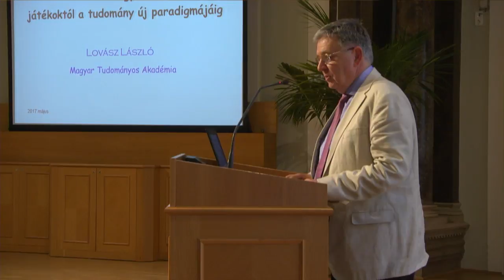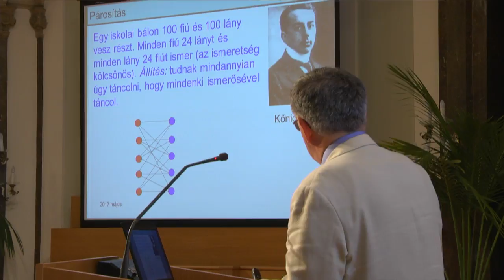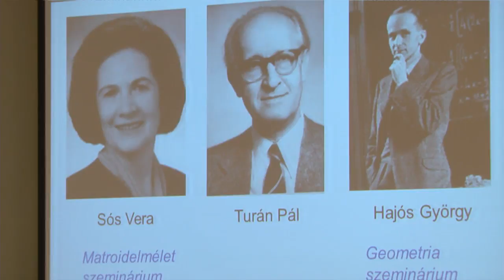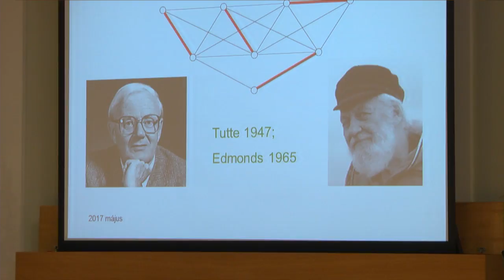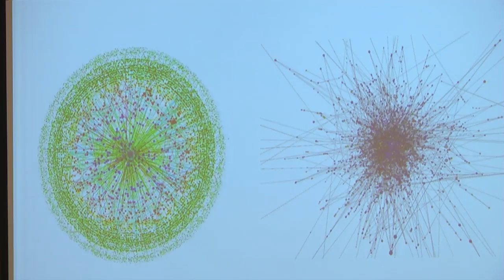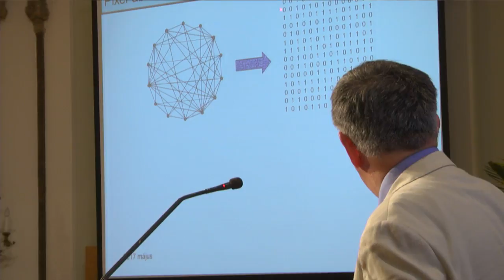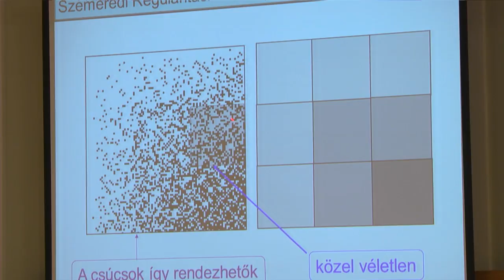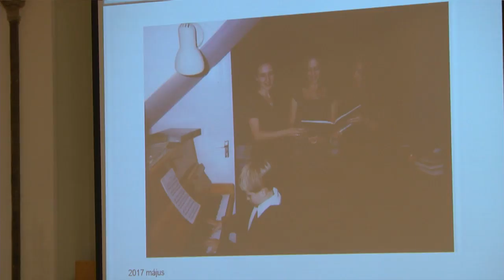ELTE Sikerek | Lovász László: Gráfok és hálózatok - teljes előadás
„ELTE Sikerek”  címmel indított új sorozatot az ELTE Alumni Központja: az előadásokon híres alumnusok beszélnek munkájukról, sikereikről és ELTE-s kötődéseikről. A sorozat nyitóelőadását Lovász László Széchenyi- és Bolyai-nagydíjas matematikus, egyetemi tanár, a Magyar Tudományos Akadémia elnöke tartotta 2017. május 17-én az Aula Magnában.

Lovász László 1948-ban született Budapesten. A matematikai tudományok kandidátusa fokozatot 1970-ben szerezte meg, 1971-ben pedig matematikusi diplomát és Dr. rer. nat. címet kapott az Eötvös Loránd Tudományegyetemen. 1977-ben lett a matematikai tudományok doktora. Akadémikussá 1979-ben, az MTA rendes tagjává 1985-ben választották.
Előadásának címe: Gráfok és hálózatok: a gimnáziumtól a Microsoftig, avagy a játéktól a tudomány paradigmájáig